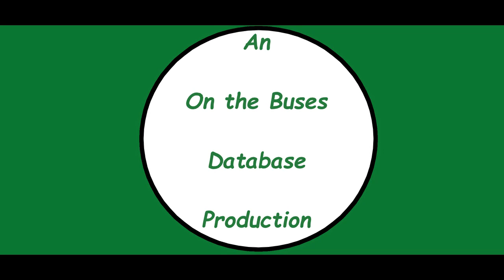Vacancy for Inspector - A Live Locations Visit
The On the Buses cast and crew head to Holland Park for the only time to film scenes for the Series 5 episode 'Vacancy for Inspector'.  Take a nostalgic trip with me to the same streets of Holland Park over 50 years later.